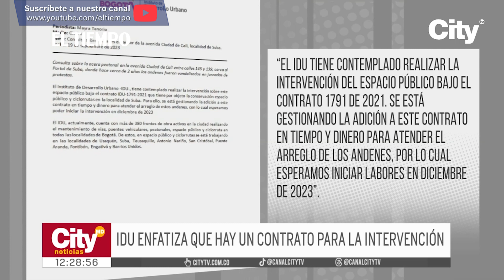Vecinos del sector de Suba denuncian mal estado de los andenes | El Tiempo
En un rompecabezas sin solución se convirtieron los andenes del barrio las Flores en Suba. Desde 2021, los adoquines fueron destrozados en el marco de las protestas, dos años después, no han sido intervenidos. A pesar de la existencia de un contrato para su arreglo, se necesita una adición presupuestal.